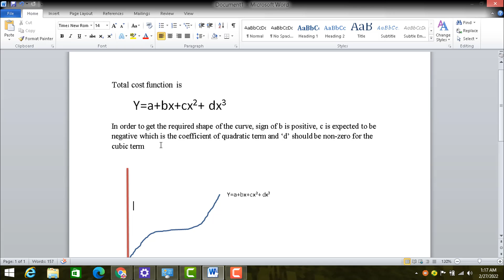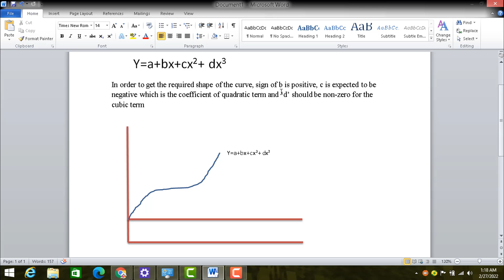ECO601 GDB solution-VU-Business Econometrics